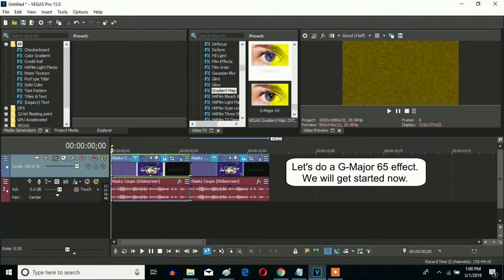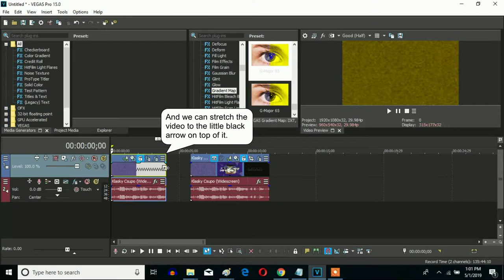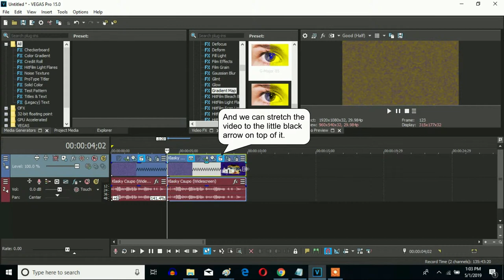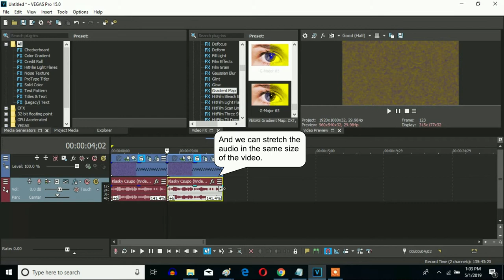How To Make G-Major 65 And G-Major 85 On Sony Vegas Pro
Made on Thursday, June 13, 2019, 1:10:00 am to Yesterday, June 14, 2019, 11:57:04 pm

Fixed because I forgot the "Invert - (Default) or 100% Inversion" effect on 2nd place for each of them both and the "Amount: 0.5000" adjustment on two "Gradient Map - G-Major 65" and "Gradient Map -  G-Major 85" presets on these effects.

Original effects called G-Major 65 and G-Major 85 with the same speed and same pitch.

The difference between them both:

G-Major 85 has a blue adjustment on Spot 0 for the preset "G-Major 85" on Gradient Map.

G-Major 65 has a black adjustment on Spot 0 for the preset "G-Major 65" on Gradient Map.

Note: for both the presets shown above, you'll want to make sure to change the "Amount: 1.000" adjustment to "Amount 0.5000"